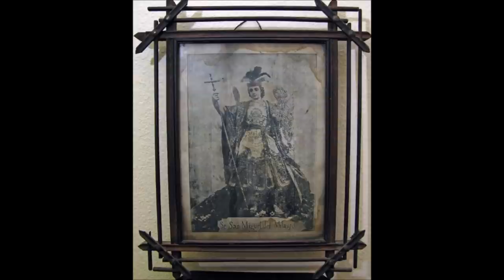Dedication of St. Michael ~ What are Angels?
& remember to say 3 Hail Marys for the priest